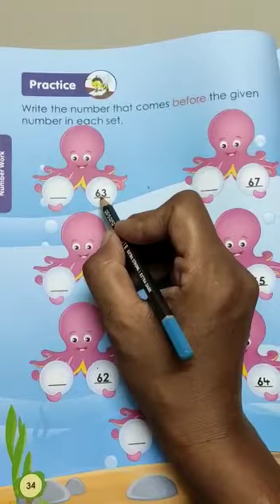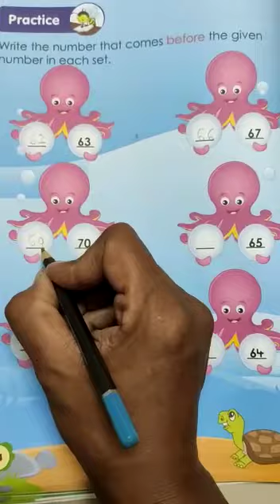Before number 61-70